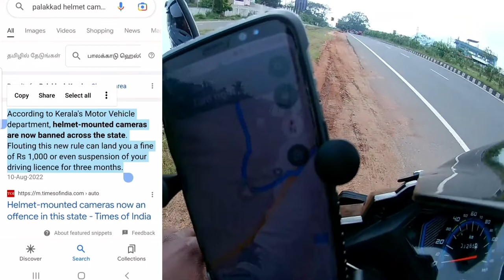Palakad Water Fall Bike Ride😓 || 100km Dio Slpipped To Mobile😈 || Views Mukkiyam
Any Other time other Problem contact here

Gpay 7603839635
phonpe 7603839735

Presented By @Views Mukkiyam  @Views Mukkiyam  😈Tag that hash for your friends for Verithanam contents 💪